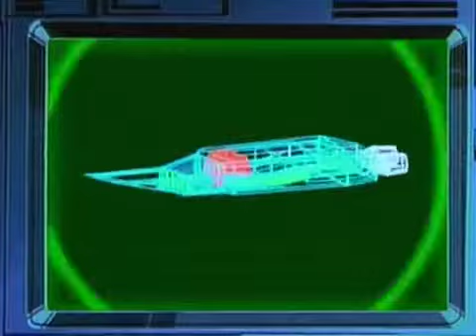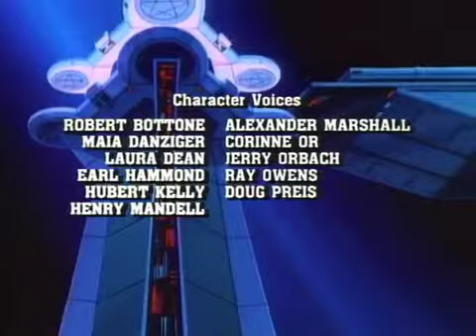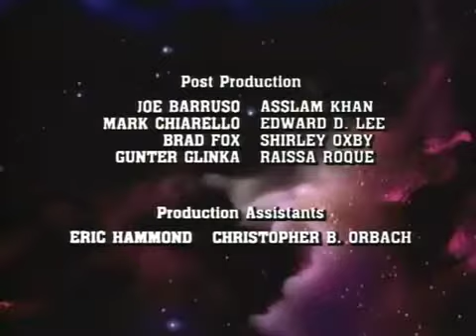Galaxy rangers : épisode 4 dubbed english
The adventures of the galaxy rangers épisode 4 dubbed english